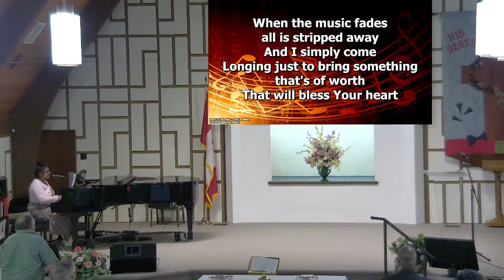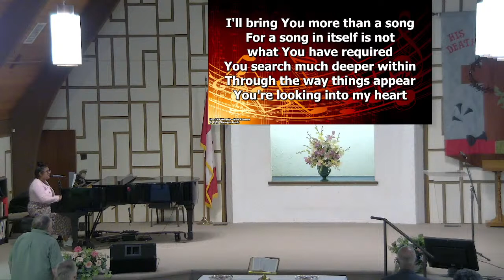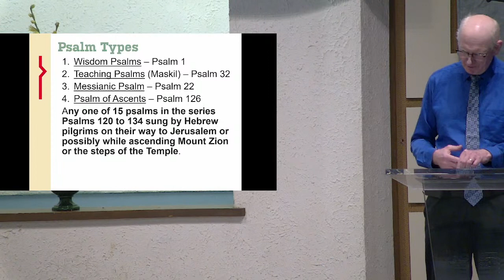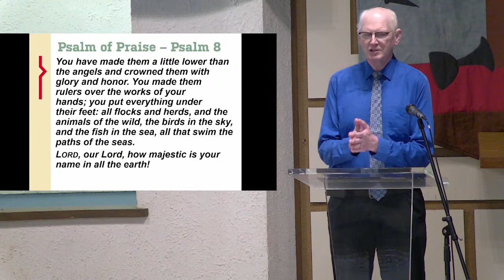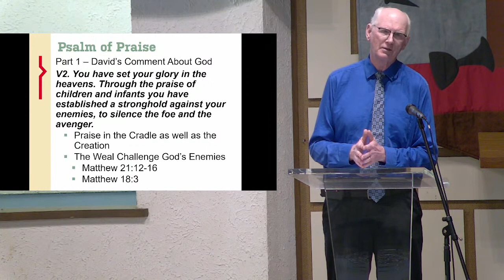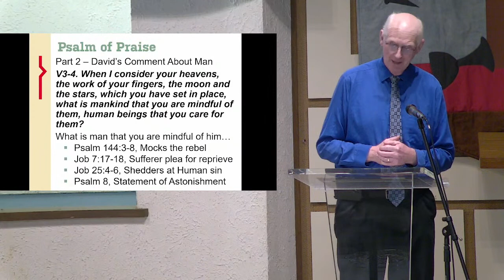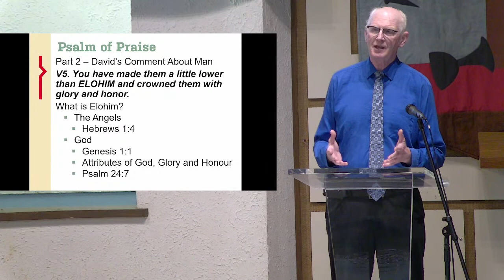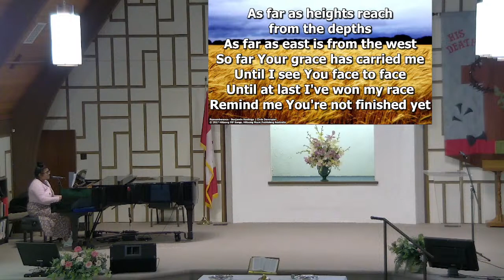Sunday, July 3, 2022 Worship Service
Centennial Park Baptist Church in Grimsby, Ontario welcomes you to view their Sunday, June 26th, 2022 Celebration of Praise Annual Worship Service!  The special Guest Speaker is Paul Russell speaking on Psalm 8 entitled "Psalm of Adoration".